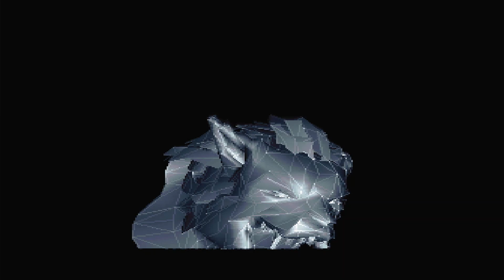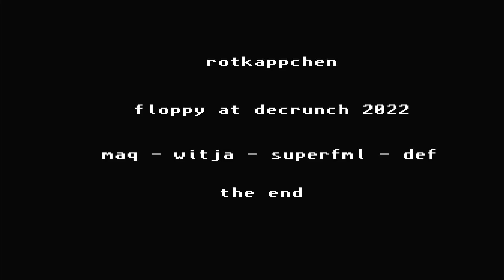Rotkappchen by Floppy (Amiga demo)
Code by maq
3d by Witja
3d by Def
release date :  june 2023
release party :  Decrunch 2023
compo :  amiga demo
ranked :  1st